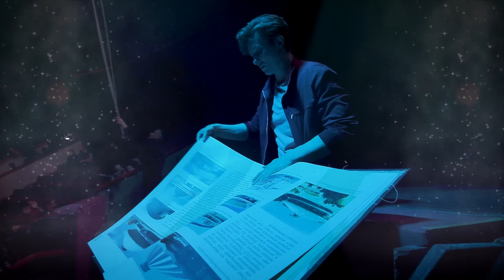«И100РИЯ» — новый цирковой спектакль в Большом Московском цирке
Обращаем Ваше внимание: в настоящее время билеты доступны только в электронном видео. Их можно приобрести на сайте цирка или у билетных партнеров